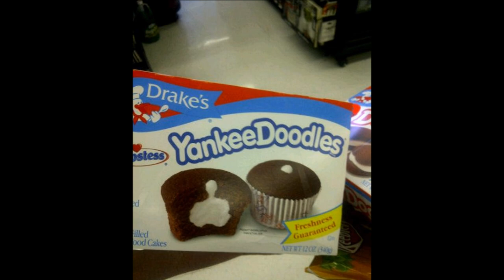Don't Let it Slip On By ~ Finding Favour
Tribute to my dad